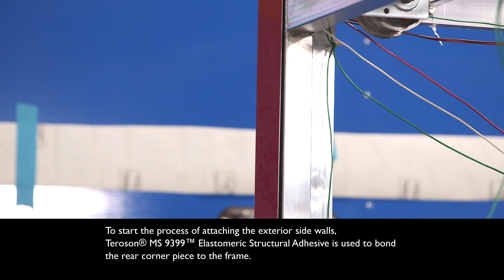How We Built the 2015 Loctite Trailer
The 2015 Loctite trailer was assembled with a number of Loctite products in order to make it stronger, lighter and more aesthetically pleasing. Watch to find out what products we used and how we built it! or catch us during our road show.